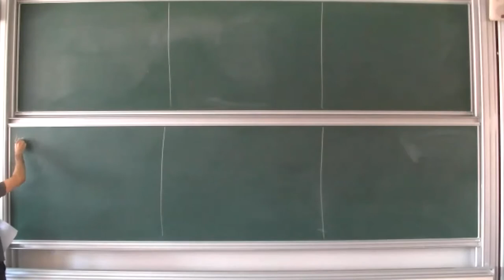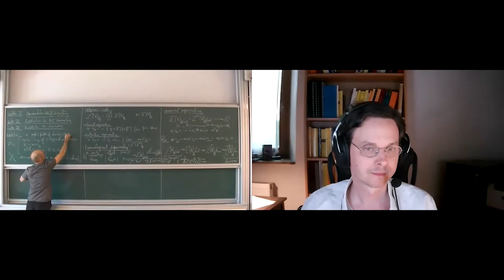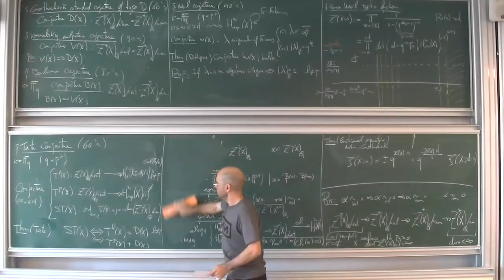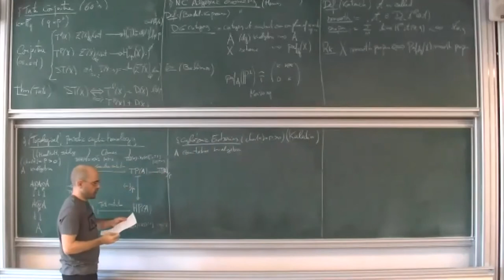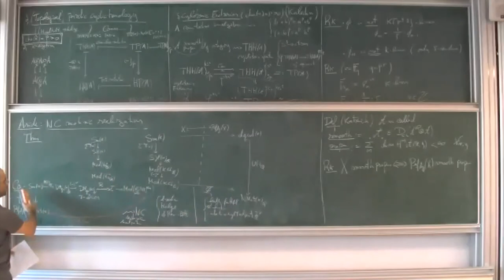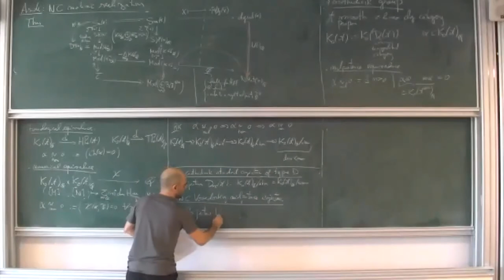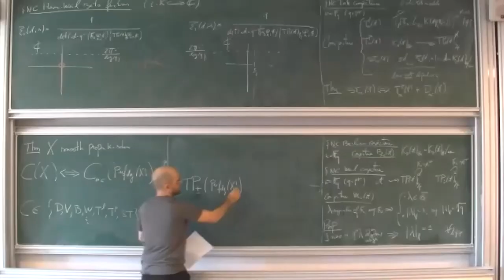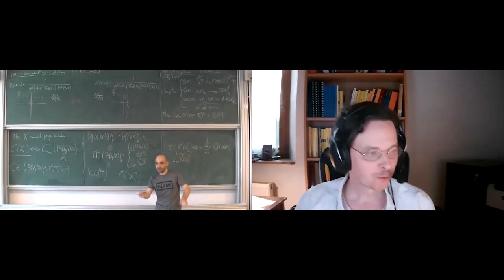Gonçalo Tabuada - 1/3 Noncommutative Counterparts of Celebrated Conjectures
Some celebrated conjectures of Beilinson, Grothendieck, Kimura, Tate, Voevodsky, Weil, and others, play a key central role in algebraic geometry. Notwithstanding the effort of several generations of mathematicians, the proof of (the majority of) these conjectures remains illusive. The aim of this course, prepared for a broad audience, is to give an overview of a recent noncommutative approach which has led to the proof of the aforementioned important conjectures in some new cases.